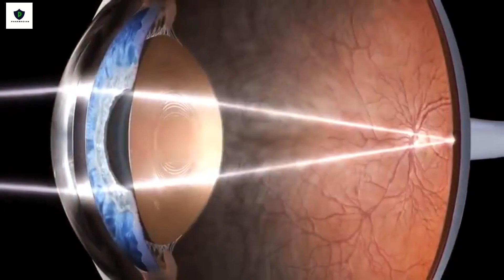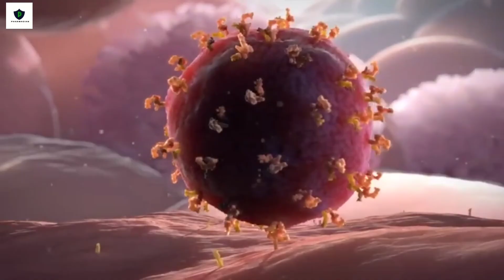Eye Flu | Conjunctivitis || Eye flu kyo hota hai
In this video we explain about that what is eye flu and how it spreads and how we can save from it

Pharmacian
Eye flu
conjunctivitis
eye flu kyo hota hai
what is conjunctivitis
conjunctivitis treatment